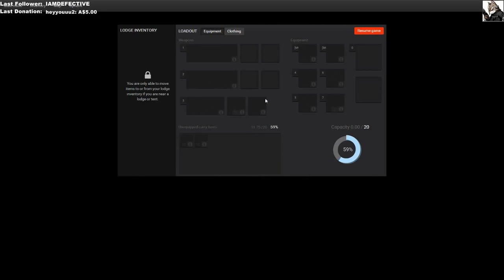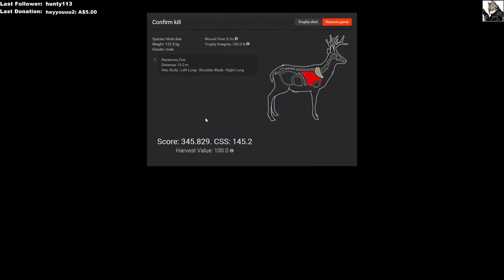TheHunter - HUGE Non-Typical Mule Deer & Livestream Highlights